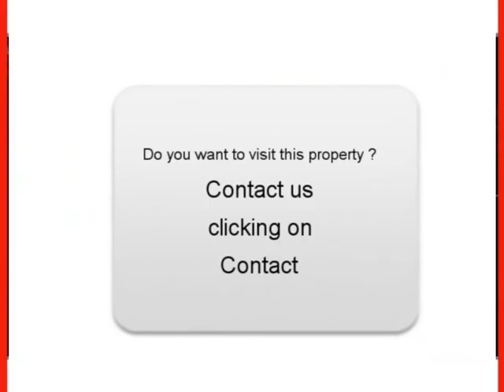Sale one Volkswagen Passat Salouël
For sale at  Salouël  Used car Volkswagen Passat of 109000 Km.
used motors Autoenvideo : Sale one Volkswagen Passat  Salouël  Somme